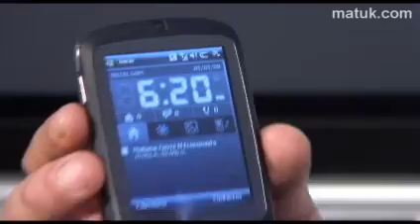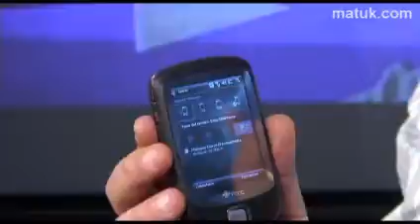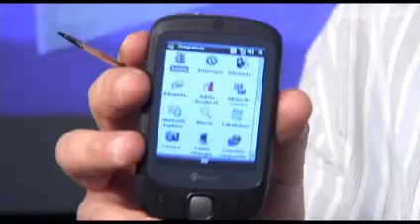Telefono HTC - Render-032-10mar08.wmv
Render 032